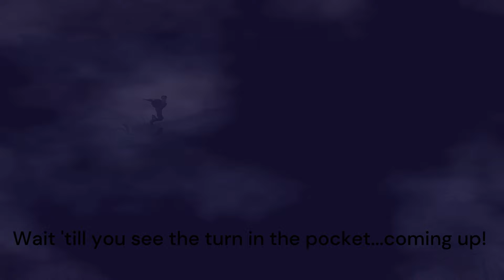Sneaky Tunners Surf Arvo 10/04/2024 FINAL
Final session. I will put together some drone footage of the other day when it was mint. couple of good clips.
Trying to get a little more creative. I have the ideas just shite at executing.
Make sure you change the settings to hi-def as possible when you play as the bloody auto setting is usually on at 720p and this is shot in 1080P
Not too bad from a phone whilst throwing the ball to the bloody lunatic Kelpie (Bolt)
Thanks everyone for being so kind to him.